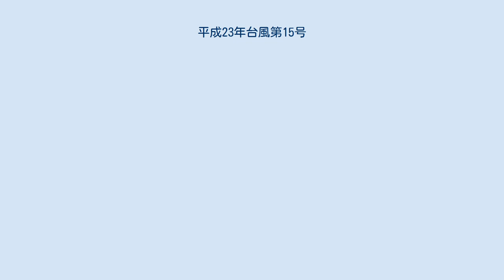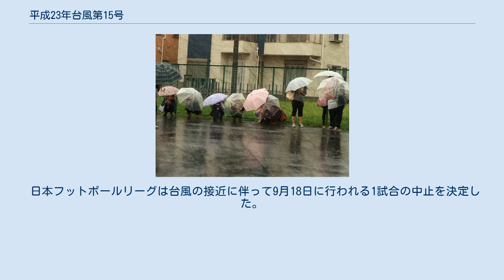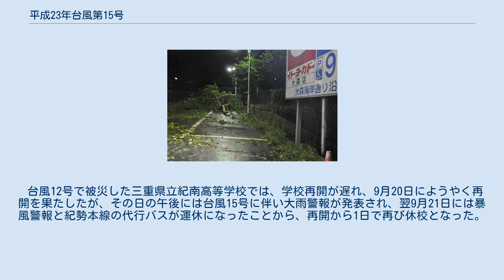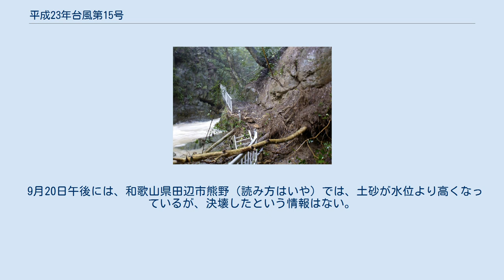平成23年台風第15号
平成23年台風第15号（へいせい23ねんたいふうだい15ごう、アジア名：Roke） は、2011年9月13日に発生し、複雑な動きをした後、静岡県に上陸した台風である。
 進路図 2011年に日本に上陸した3個目の台風である。
静岡県浜松市では最低海面気圧949.2hPaを観測する など上陸時の中心気圧は950hPaを下回っており、関東地方・中日本に上陸した台風としては戦後最大級の勢力である。
 マリアナ諸島の北で発生した熱帯低気圧が徐々に発達し、13日午後9時に日本の南海上で台風となった。
その後ゆっくりと発達しながら西に移動し、沖縄本島近海で停滞。
3日間かけて、反時計回りの円を描いて海上を一周。
その後一時北へ移動した後、北東に進路を変えて速度を速めるとともに、急速に勢力を強めた。
21日午後2時過ぎに静岡県浜松市付近に上陸。
徐々に勢力を弱めつつ、さらに速度を上げ、東海・関東・東北地方を縦断。
同日22時頃に太平洋に抜けた。
強い勢力を保ったままさらに北上し、北海道東部を暴風域に巻き込んだ。
台風から変わった温帯低気圧は、西高東低型気圧配置の構成要因ともなり、日本海側を中心に雨が残った。
22日の夜には温帯低気圧から伸びる前線が関東にかかり、降水となった。
また、その冬型の気圧配置により、通常の吹き返しより北西の風が長引いて寒気を引き込んだことにより全国的に低温となり、大雪山で初冠雪を観測した。
また、温帯低気圧として、消滅しないままカナダに到達し、風速40m以上の強風・大雨・洪水・倒木・停電・大雪 等の被害が発生したほか、交通網に影響を与えた。
 また、帰宅ラッシュ時と重なる時間帯に台風が上陸したため、関東地方では公共交通機関が軒並み運休となり、東日本大震災以来の多くの帰宅難民が発生した。
10月14日の閣議において、激甚災害指定が決定した。
 日本の南海上で複雑な動きをした影響で、長時間にわたって雨が降り続いた。
その結果、台風12号と同様に各地で記録的な降水量となった。
 19日朝から北陸地方や東海地方で雨が降り始め、その後は本州に停滞していた前線の活動も活発となり、台風が通過した21日にかけて東海地方や関東甲信地方を中心に断続的に激しい雨が降り19日09時から21日24時までの総降水量は、各地で300ミリを超え、特に、静岡県静岡市葵区梅ヶ島で554.0ミリ、岐阜県多治見市多治見で496.0ミリを観測した。
 風は、東海地方や関東甲信地方の沿岸部や伊豆諸島を中心に風速20m/s以上の非常に強い風が吹き、東京都神津島村神津島で31.1m/sを観測した 10月5日現在、河川や水路に流される、土砂災害に巻き込まれるなどして、16人が死亡し2人が行方不明となっている。
また東日本大震災の被災地の岩手、宮城、福島の3県でも死者・負傷者を出した。
また、台風の上陸地点となった静岡県や危険半円に位置した神奈川県を始めとする県で多数の負傷者を出した。
この年の3月11日に発生した東日本大震災で壊滅的被害が出た東北地方太平洋側でも、震災以後で最大の降水量、冠水を記録。
福島第一原発では汚染水の水位が44cm上昇した。
山形県では落雷や倒木で一部地域で停電となった。
震災被災地では居住地での浸水被害はあったものの、低地に建築規制がかけられていた地区も多かったことから被害は軽減された。
 9月21日、静岡県静岡市において住宅が巻き込まれて1人が死亡したほか、岐阜県御嵩町においても走行中の車両が巻き込まれて1人が死亡した。
22日には、岩手県二戸市において1人が死亡、震災被災地の宮城県仙台市宮城野区や新潟県佐渡市などにおいても発生した。
 21日、神奈川県相模川に架かる3つの橋では、トラックなど8台が相次いで横転した。
千葉県富津市では円柱形の鋼材4基が倒壊し、2基が変形した。
神奈川県川崎市川崎港では、停泊中の貨物船2隻が浅瀬に乗り上げた。
また、神奈川県横浜市では強風にあおられて転倒し1人が死亡している。
 9月16日、高知県南国市で増水した用水路に流されて1人が行方不明となった。
 鉄道 東海地方から東北地方の多くの路線で運転を見合わせるなどの乱れが発生した。
 JR東日本は、「台風が直撃する進路をとっており、駅間停車などの輸送障害を事前に避けるため」という理由で風速計や雨量計が規制値を超えていなかった山形新幹線・東北新幹線・秋田新幹線でも、一部列車・区間の運休を決めた。
この...